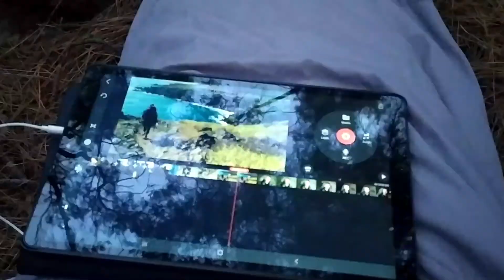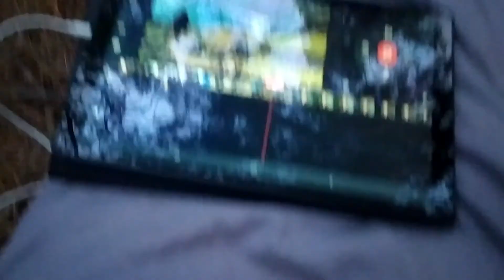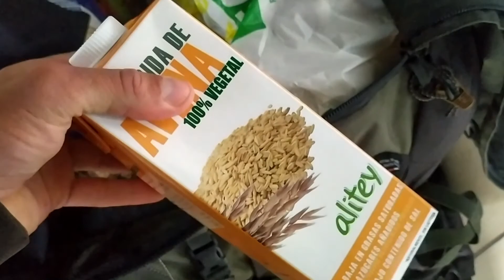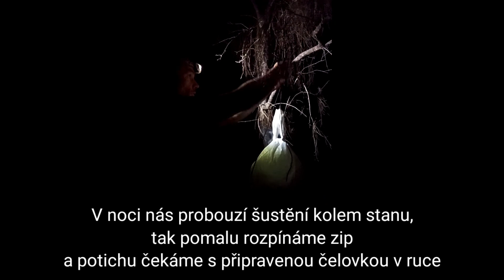Další přesun Kanárské ostrovy 9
A je to tady, další přesun. Odcházíme z Tamaima a los Gigantes do kopců nad Icod de los Vinos. Každý  přesun je většinou improvizace za pochodu kdy hledáme kde se nejlépe schovat. Pořád ještě platí zákaz vycházení po desáté hodině a zákaz kempování.